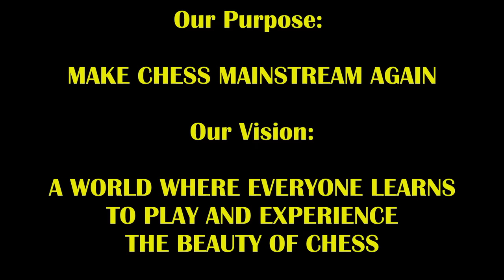Filipino Mikhail Tal SCARES Trash Talker! The Great Carlini vs Papa Cesar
Never good when your opponent says he'll play like Tal!